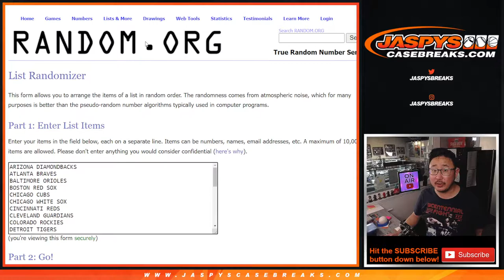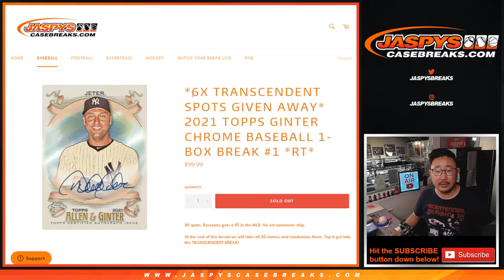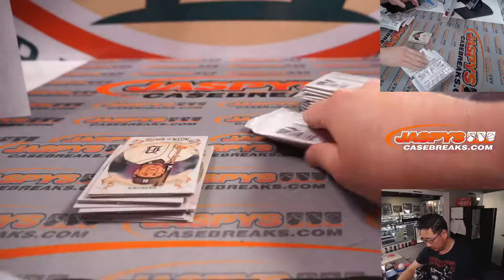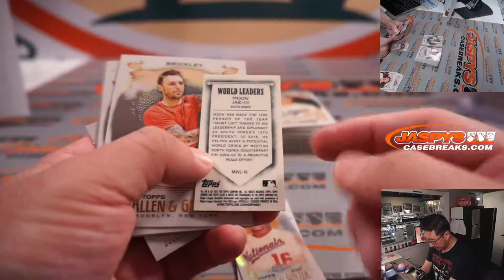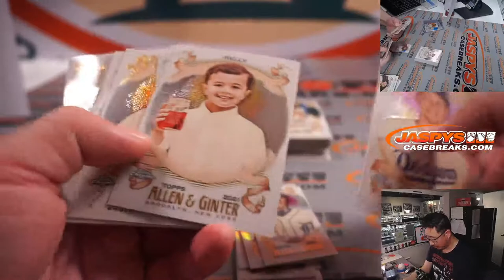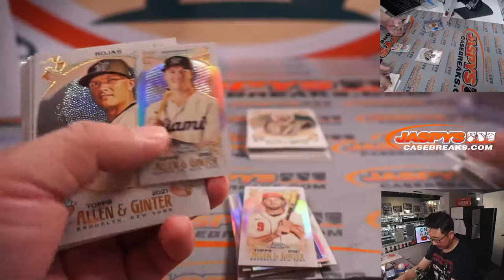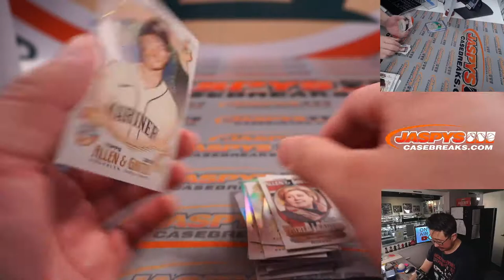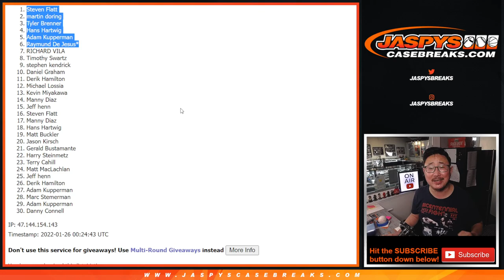Tu, 01.25.22 ~ 2021 TOPPS GINTER CHROME BASEBALL 1-BOX BREAK #1 *RT*